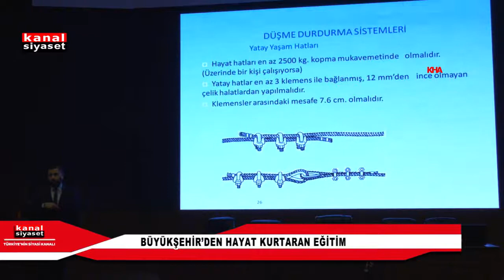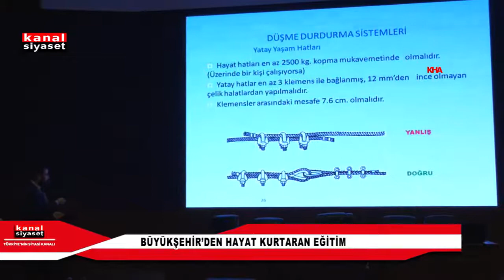BÜYÜKŞEHİR’DEN HAYAT KURTARAN EĞİTİM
Ankara -BÜYÜKŞEHİR BELEDİYESİ, İŞ KAZALARININ ÖNÜNE GEÇMEK AMACIYLA PERSONELİNE İŞ GÜVENLİĞİ EĞİTİMİ VERMEYİ SÜRDÜRÜYOR